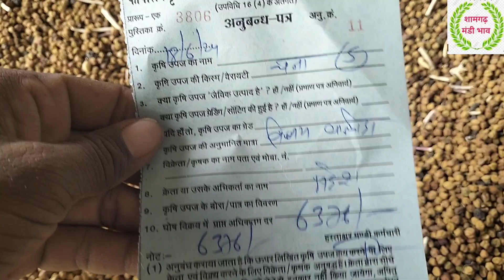shamgarh mandi bhav 18 June 2024